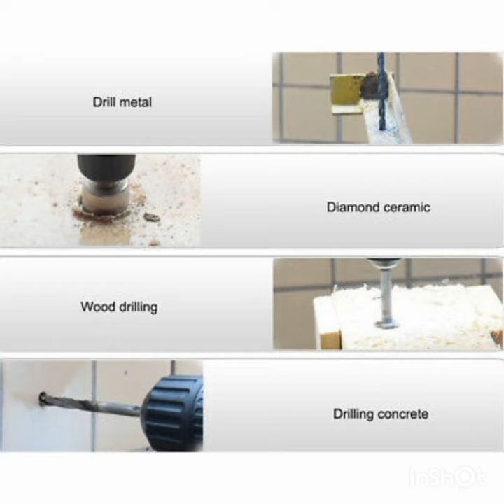3 in 1 Brushless Cordless Electric Hammer Impact Drill Screwdriver for Makita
Condition

New

Quantity

66 sold

2 available

Brand

Unbranded

Battery Included

NO

Voltage

18V

Type

Drill Set

EAN

Does not apply

Item description

"Battery: For 18V Makita battery. 1pc Electric Drill(Battery not included). Support forward / reverse / lock switch, forward / reverse driving and safe locking. No-load Speed: 4000rpm. Color: Gray. The colors may be a little difference for the different monitor display."